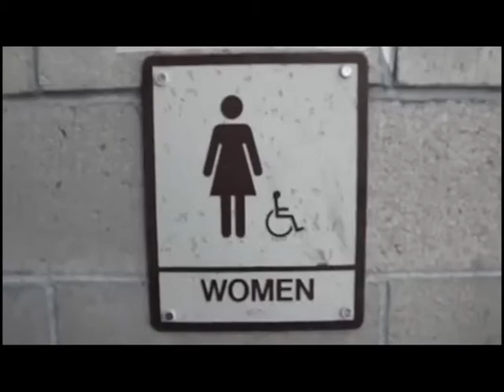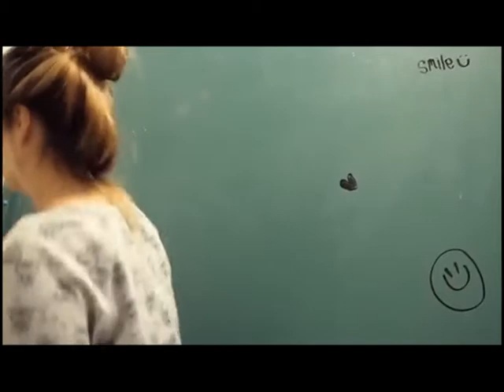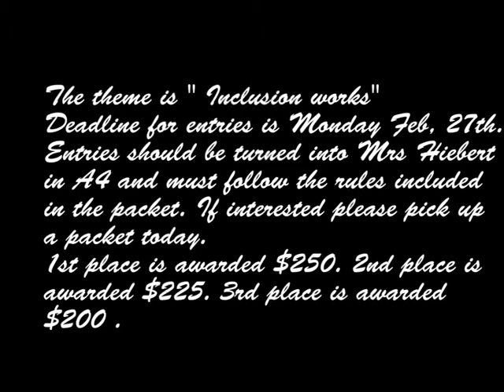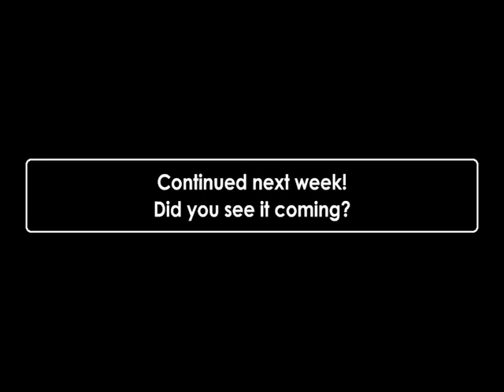WHS NEWS 2 23 17